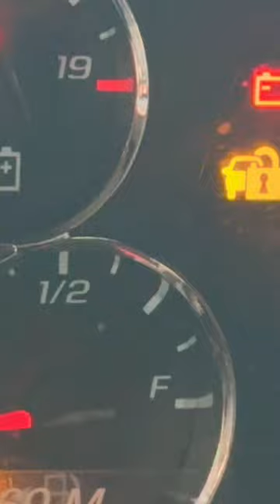Kia boys attempting to steal a Uhaul van 🤦🏽‍♂️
This video will show you what you need to do to remove the cluster out of the dash . vw cluster howto cluster_removal#